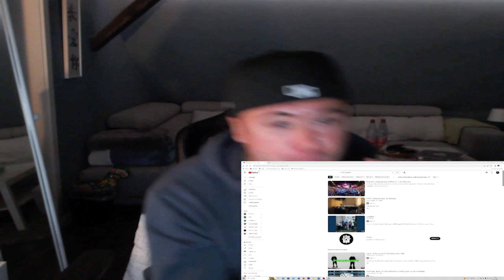RAPK - Gangfoto (prod. by Shirama) REACTION by RBKUYA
Asian girls are craaaaazzzzzyyyyy

Hat mir mal ein Vögelchen gezwitchert